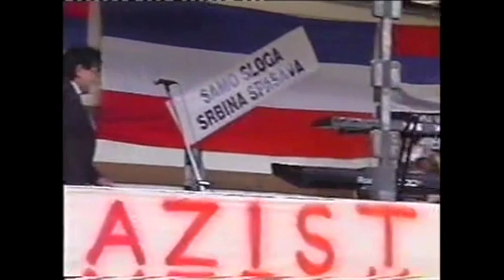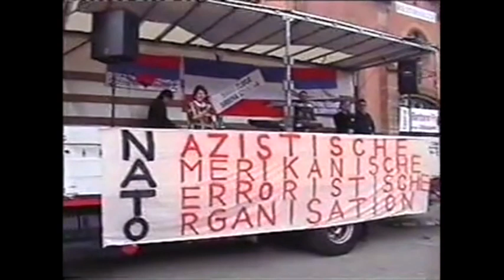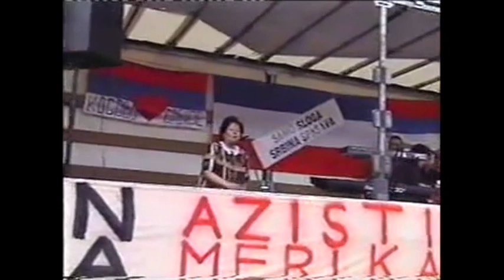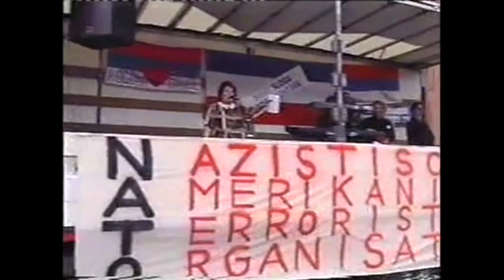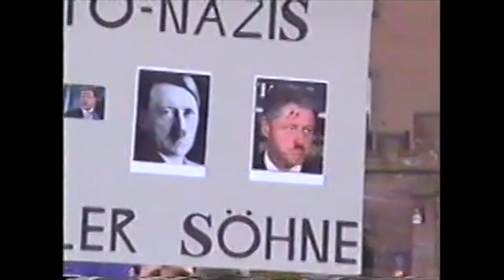Alexander Dorin's Mother holding a anti-NATO speech in Basel (spring 1999)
Alexander Dorin's mother (Zorka) holding a speech during a anti-NATO protest in Basel in spring 1999.

Majka Aleksandra Dorina (Zorka) drzi govor u toku anti-NATO protesta u Bazelu u prolece 1999. godine.